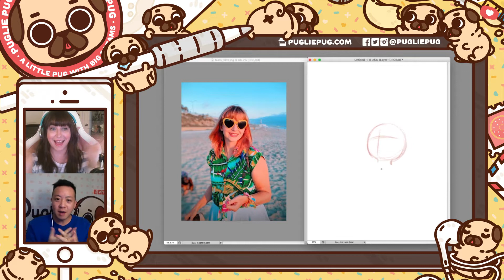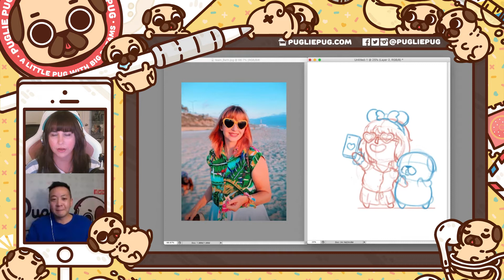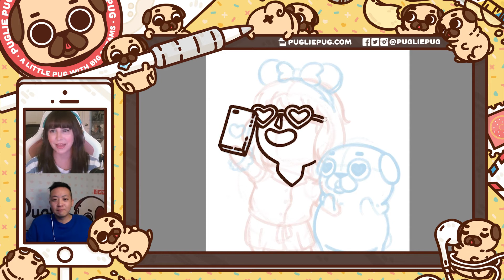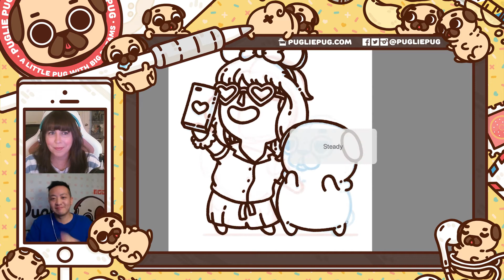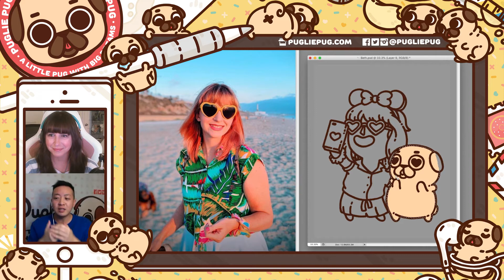Hello Beth! • Puglie Team Interview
Meet Beth, the Social Media Manager on the Puglie Team that I am so extremely grateful to have on board taking care of Puglie and giving him a voice that's so much better than what I can give him!